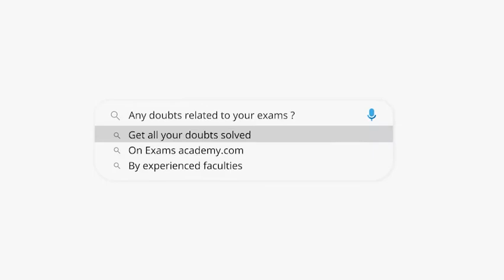The average of three numbers is 77. The first number is twice the second and the second number is ?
The average of three numbers is 77. The first number is twice
the second and the second number is twice the third. The first
number is :